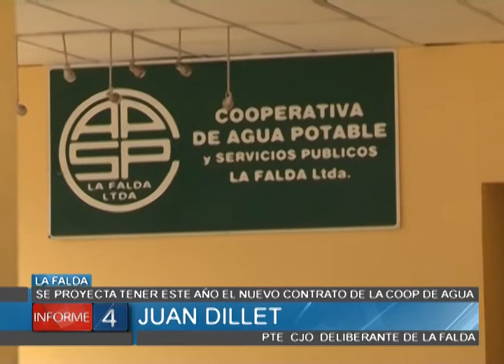SE PROYECTA TENER ESTE AÑO EL NUEVO CONTRATO DE LA COOPERATIVA DE AGUA DE LA FALDA